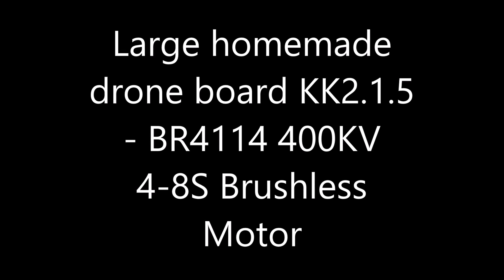Unbelievable Large Homemade Drone - board KK - 6 motors: #5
Large homemade drone board KK2.1.5 - BR4114 400KV 4-8S Brushless Motor, Prop 16x5,5